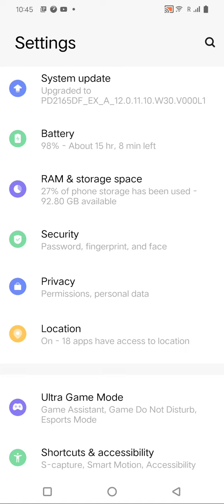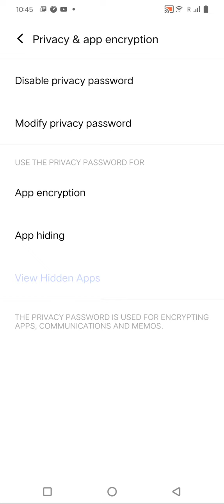Apps Lock Enable In Vivo Y02, App lock In Vivo Y02, How To Set App Lock In Vivo Y02,Apps Lock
Apps Lock Enable In Vivo Y02, App lock In Vivo Y02, How To Set App Lock In Vivo Y02,Apps Lock Setting

Apps_Lock Vivo Y02